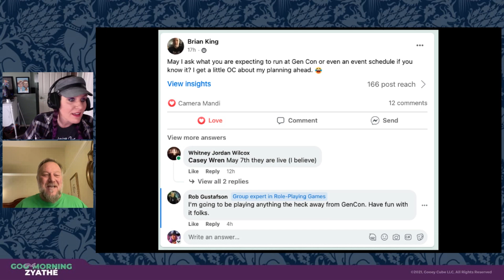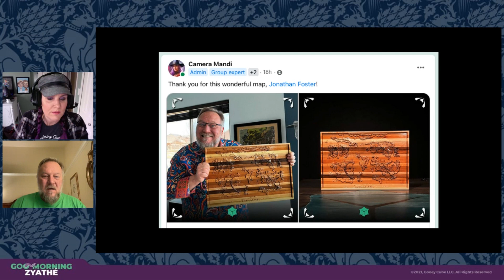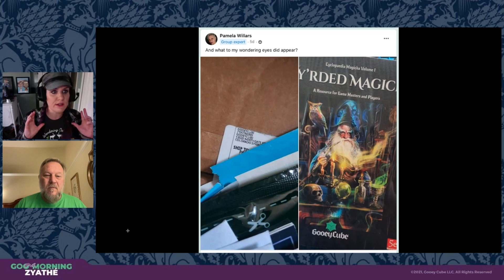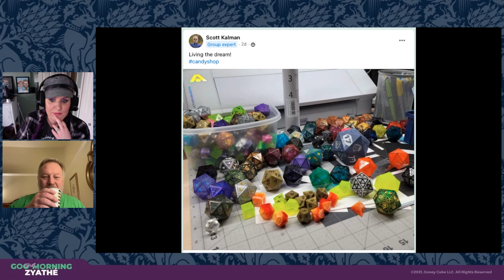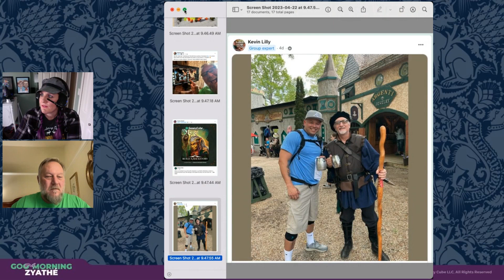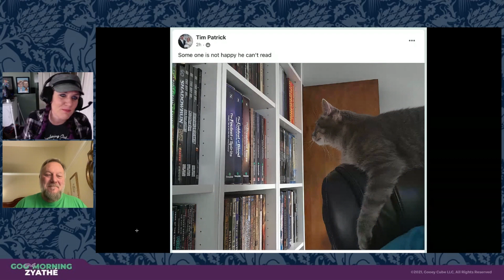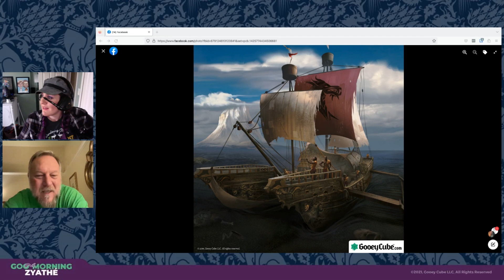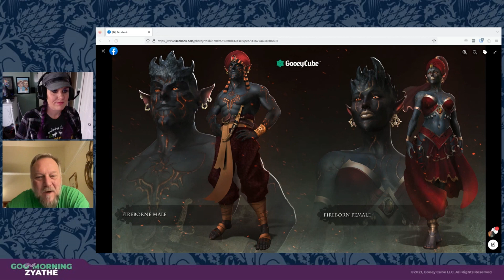Goo Morning Zyathé | Episode 89 | Sundestia Lore + the Fay'aree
On this episode of Goo Morning Zyathé, we hit a number of fun topics, including a deeper look into Sundestia!

Goo Morning Zyathé is a weekly livestream airing Saturday mornings at 10 am MST over at Twitch.tv/TheGooeyCube. Episodes will feature news from Gooey headquarters, readings from Alphinius Goo, interviews with our wonderful community, and extensive tours of the different regions in Zyathé. Join us live to be apart of the conversation!

For more information on Gooey Cube, visit GooeyCube.com.

00:00 Title Sequence
00:28 Introduction
4:12 Announcement Regarding our Summer Break
9:00 Social Media
28:00 Spontaneous Fay'aree Discussion
37:00 Back to Social Media
43:00 Sundestia